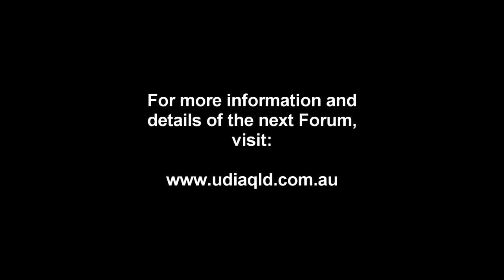UDIA PART 5 Update